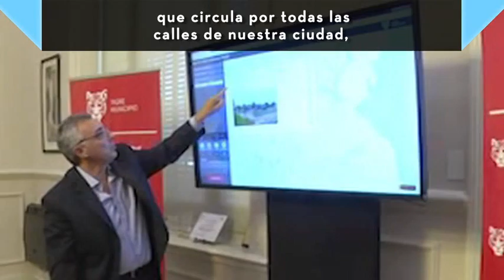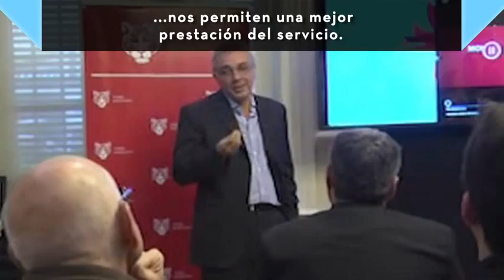Institucionales: MUT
El Monitoreo Urbano de Tigre es una herramienta que permite anticiparse a los distintos inconvenientes que van surgiendo en las calles.